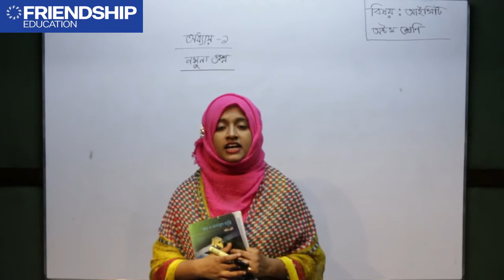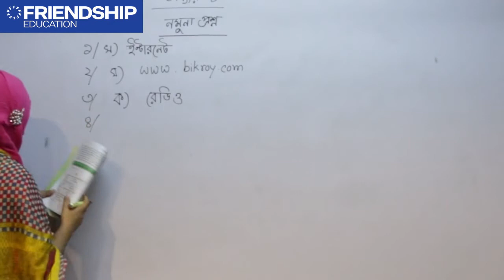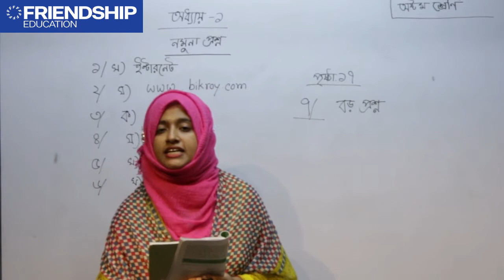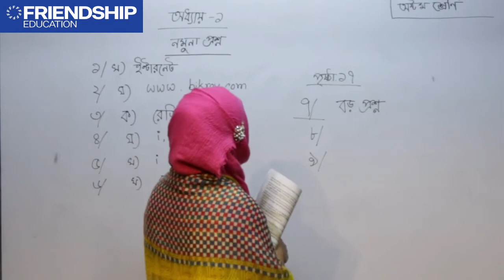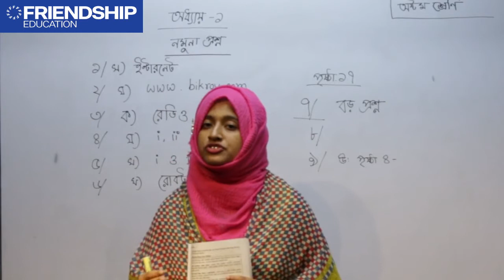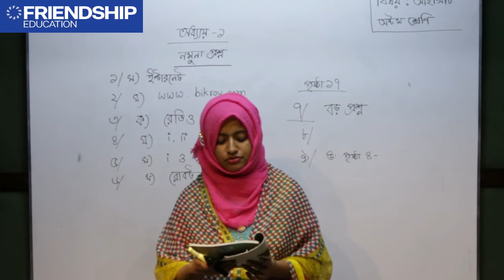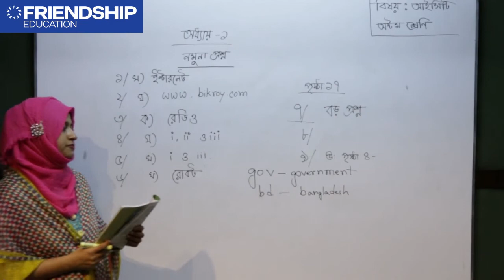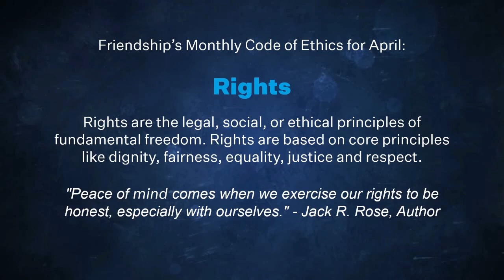তথ্য ও যোগাযোগ প্রযুক্তি - অধ্যায় ১ (পর্ব-৬) - অষ্টম শ্রেণি